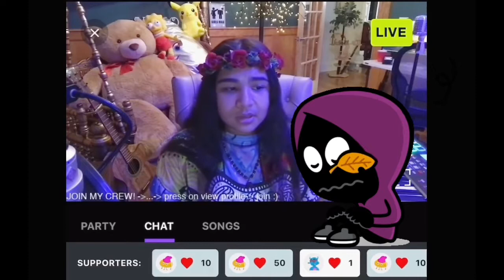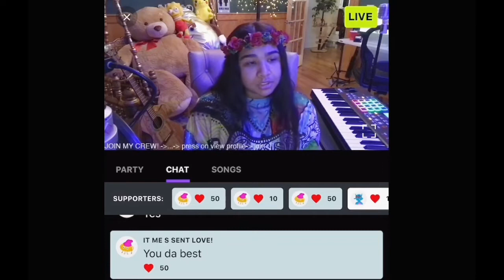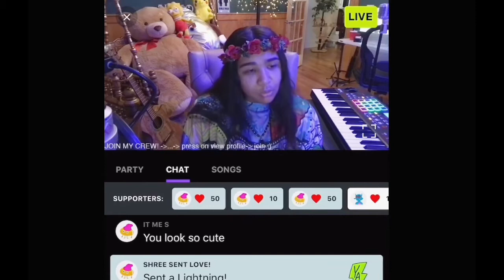Justin Bieber - Lonely - cover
Justin lonely🥺.  This song is fire 🔥Got to perform this live in sessions live app where I perform.   I add cartoons to my video.